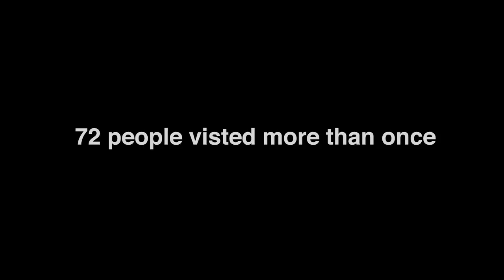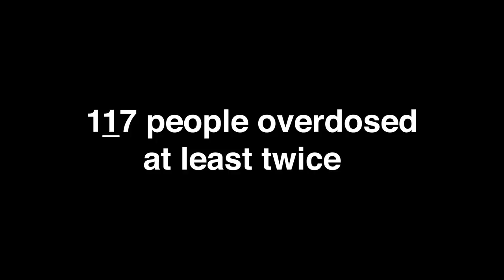Safe Stations Documentary